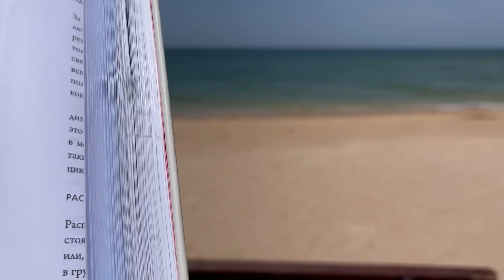МОРСКОЙ ВЛОГ | РАSТЕ | ASMR | АСМР